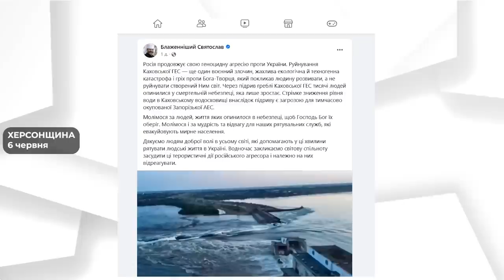Звернення Глави УГКЦ у 69-й тиждень повномасштабної війни, 11 червня 2023 року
Слава Ісусу Христу!
Дорогі в Христі брати і сестри! Ось минає вже 69-й тиждень великого, повномасштабного вторгнення російського окупанта на мирну українську землю. Не маючи жодних успіхів на полі бою, не маючи можливості подолати мужність українського війська, російські злочинці обстрілюють мирні міста і села України, продовжують чинити військові злочини. Майже щоночі над Україною лунає завивання сирен повітряної тривоги. Епіцентром майже щонічних ракетних ударів знову залишається наша столиця, місто Київ. Але ворогові не вдається нас деморалізувати. Українці щораз сильніше об'єднується, гуртуються, допомагають один одному. І сьогодні знову хочу, щоби світ почув, що Україна стоїть, Україна бореться, Україна молиться!

Однією із важливих подій цього тижня, подією, яка увійде в історію як одна з найбільших рукотворних катастроф у Європі наших часів, буде злочин росіян на Каховському водосховищі. В ніч на 6 червня росіяни навмисно підірвали дамбу Каховської гідроелектростанції. Перед тим навмисне підняли рівень води в Каховському морі для того, щоб ще більшою була смертоносна сила цієї хвилі. А потім безсоромно цю дамбу підірвали.
Ми можемо сказати, що цей злочин, відповідно до Міжнародного права, впевнено називається військовим злочином, який прирівнюється до застосування проти мирного населення зброї масового знищення. Підтоплено сотні міст і сіл України. 90% всіх підтоплених, загублених міст, сіл, містечок знаходиться на Лівобережній Херсонщині, яка сьогодні є окупована російською так званою окупаційною тимчасовою владою.

Але що вражає – це те, що росіяни не рятують людей і вбивають, обстрілюють тих, хто хоче рятувати людське життя. Злочинці холоднокровно дивляться, як гинуть люди. Такого типу злочин вже сьогодні ми кваліфікуємо як екоцид (злочин проти довкілля) і геноцид (навмисне масове знищення українського населення на окупованих територіях).
Ще розкажу, нам сьогодні є дуже боляче, що світове співтовариство, міжнародні організації майже не відреагували на цей злочин, а Міжнародний Червоний Хрест, на якого є єдина надія, щоб врятувати українців на окупованій території від цього злочину, нічого, властиво, не робить.

Я хочу подякувати усім тим, які на різних рівнях, в різних країнах активно включилися у благородну справу порятунку людського життя, і вже сьогодні в Україну йде невідкладна допомога, щоб урятувати тих, у кого право на життя забирає вода, яку росіяни перетворили на зброю масового знищення в Україні.

Сьогодні в усій нашій Церкві, зокрема в Україні, відбувається особлива мобілізація для того, щоб допомагати рятувати тих людей, які постраждали від цього злочину. В наших парафіях збирається все необхідне – питна вода, нашою Патріаршою фундацією «Мудрою справою» готуються додаткові продуктові набори, щоб скерувати в зону цього лиха. Ми намагаємося евакуйовувати людей з підтоплених міст і містечок. Намагаємося зробити все для того, щоби врятувати людське життя.

Я хочу сьогодні подякувати усім тим, хто активно поринув в порятунок. Наша Херсонщина, зокрема на Правому березі, сьогодні перетворюється на мурашник, де люди різних конфесій, різних Церков, з різних причин об'єднуються в ім'я порятунку життя людини.
Я хочу закликати все світове співтовариство, всіх тих, які зараз мене чують, не мати боязні, страху сказати правду про злочин росіян, який спричинив і спричиняє такі великі лиха людині і Божому творінню. Нехай Божа правда буде провідною зорею, нашими світлом в цих непростих обставинах.

Ми сьогодні молимось: Боже, благослови Україну! Боже, порятуй тих, у кого окупант забрав і забирає право на життя і порятунок. Боже, благослови українське військо, яке нам дарує ще один день, тиждень можливість жити. Боже, благослови Україну своїм справедливим небесним миром!

Благословення Господнє на вас, з Його благодаттю і чоловіколюб’ям, завжди, нині, і повсякчас, і навіки вічні. Амінь.

Поширюйте відео!

Україна молиться!